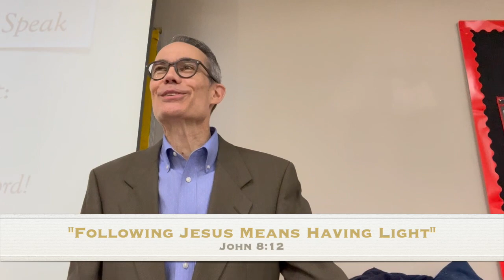"Following Jesus Means Having Light," from John 8:12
Jesus, the light of the world, is the way a person can understand life.